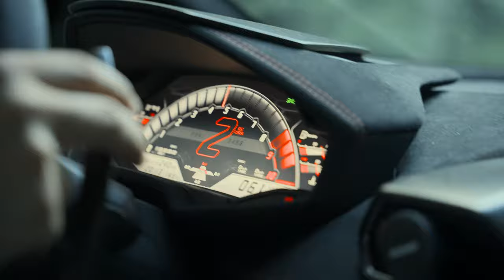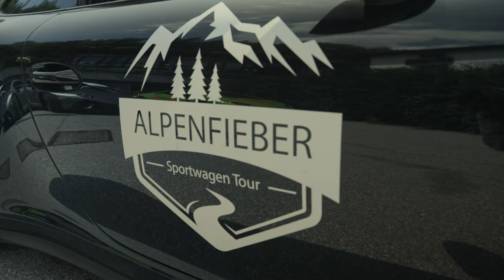MELTEAM VLOG: Alpenfieber 3.0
Alpenfieber Sportwagen Tour mit dem GT3 RS und unserem M3 Competition.

@SSR Performance GmbH